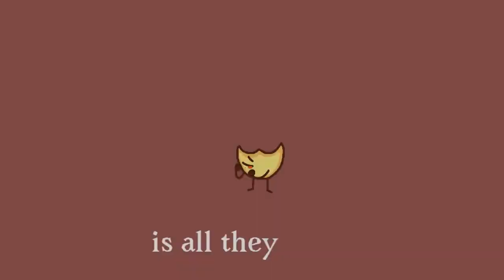YTPMV Candle Queen Meme BFB Firey Jr Scan